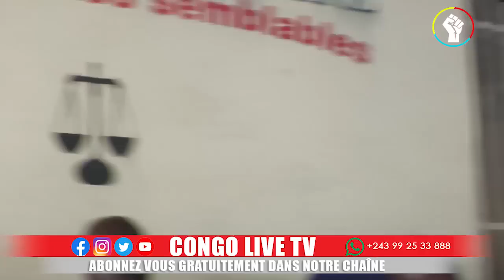🔴EXCLUSIF : PROCÈS CARNAGE DE GOMA EN FIN VOICI DES TEMOINS CACHES